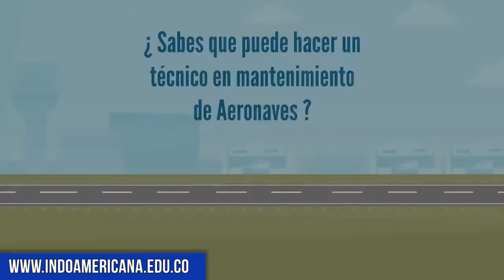Técnico Aeronautico | Indoamericana